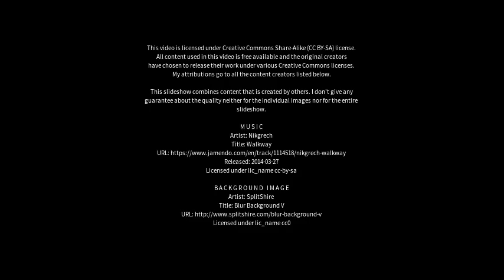Best places to visit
Best places to visit - Bugbrooke (United Kingdom) Best places to visit - Slideshows from all over the world - City trips, nature pictures, etc.